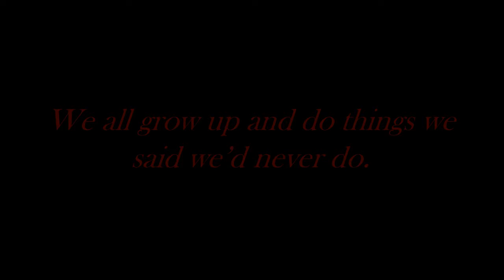Book Release Trailer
Available on Amazon, From Ivy League To Stripper Life: 10 Lessons Learned is the gut-wrenching memoir of a broken little girl who, finding the courage to end her own nightmare, grew to be a resilient woman. Elona Washington candidly opens up about her past to show others there is healing on the other side.